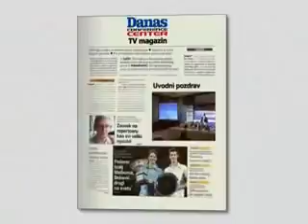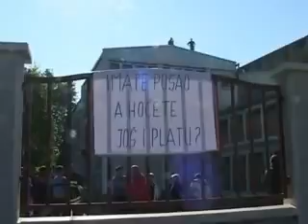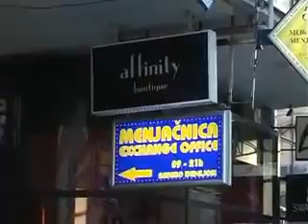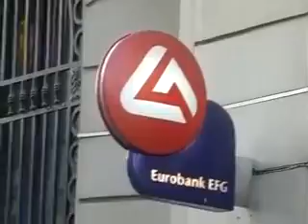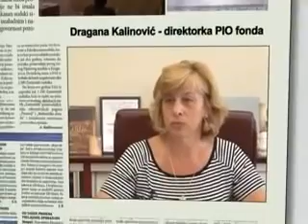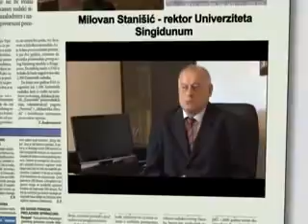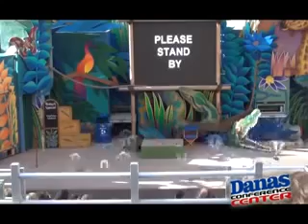TV Studio B TV magazin Petak 31 08 2012